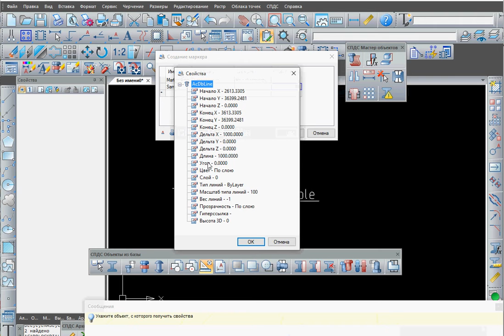Подчеркивание текста в универсальном маркере (БЛОК)